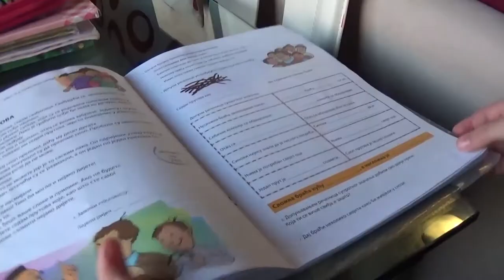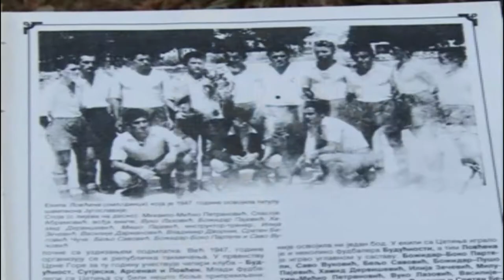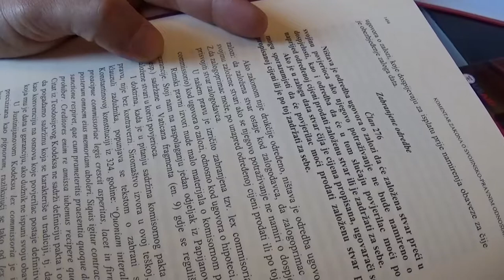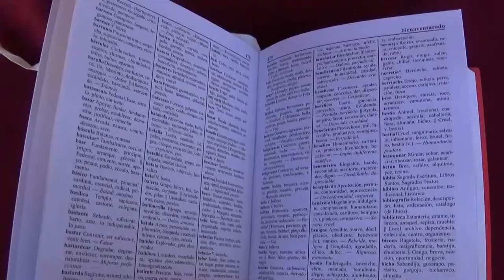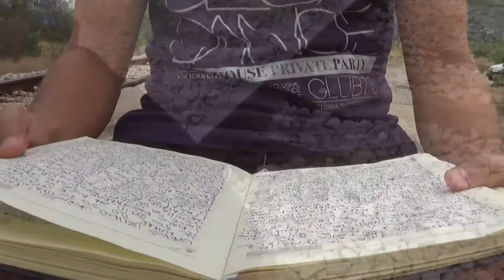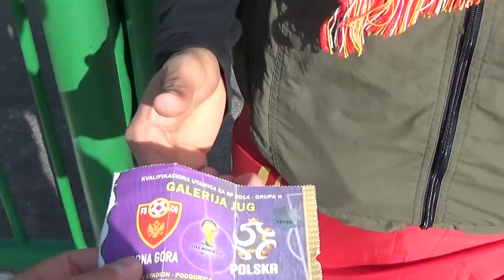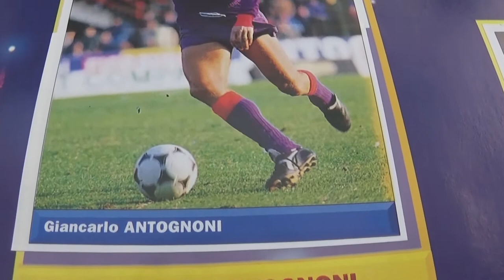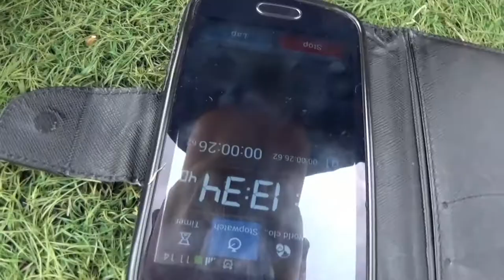Nebojša Kuburović - Načini postojanja